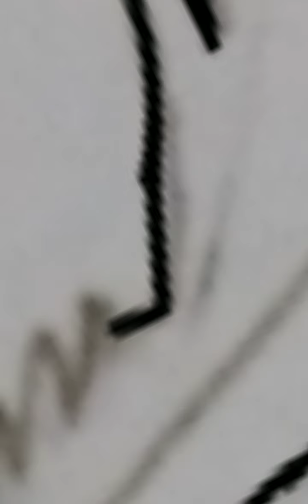Drawing a fluffy creature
This is a time-lapse of me drawing